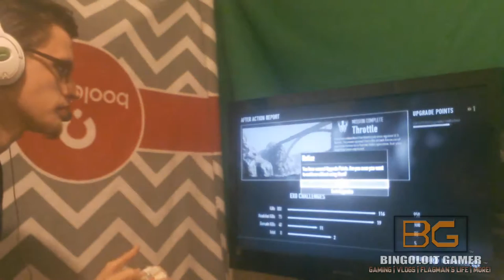Captured (Call of Duty: Advanced Warfare) (Xbox 360) REPLAY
REPLAY FROM YESTERDAY